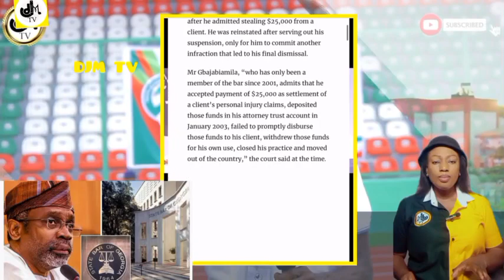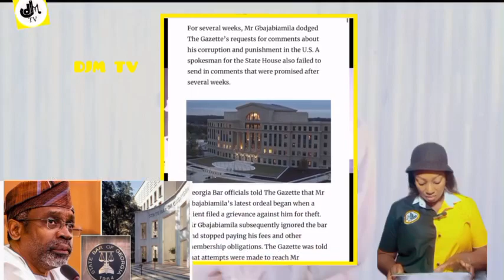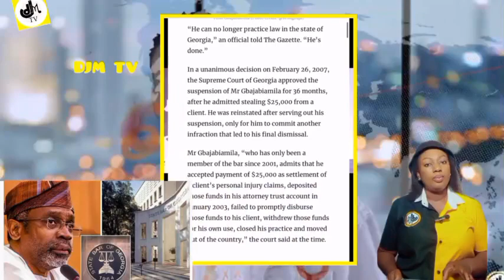E don burst oh united States don drag out una Chief of Staff